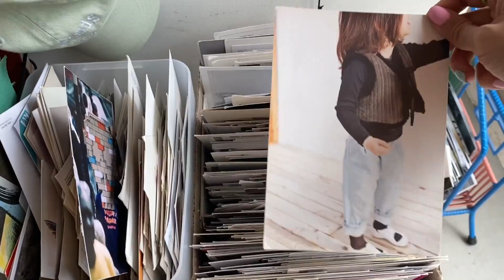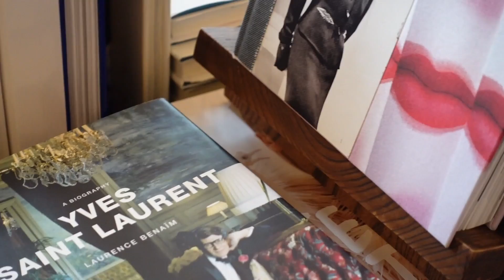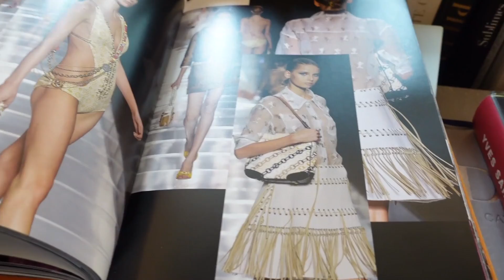Eng + Kor sub) 파리 여행이 가고싶다고? 서촌 가면 되지 뭐~ (맛집, OFR 서점, 전시) how to feel Paris in Seoul {weekend vlog}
자막 by 오승주
subtitle by Bernard Oh